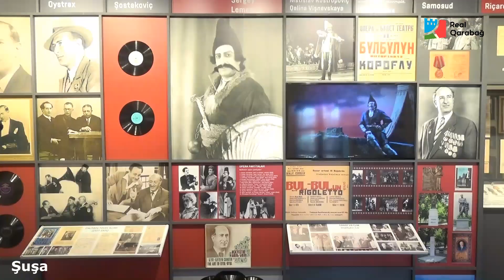17 ölkədən olan 20 tələbə Şuşada/20 студентов из 17 стран в Шуше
XI Beynəlxalq Multikulturalizm Qış Məktəbi çərçivəsində 17 ölkədən olan 20 tələbə Şuşaya səfər edib